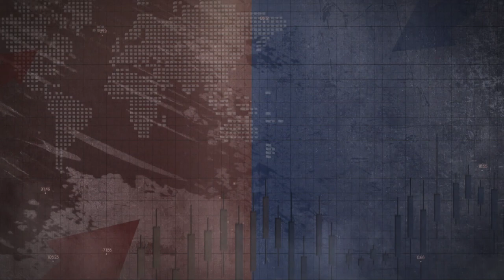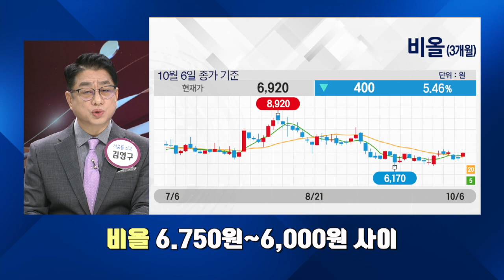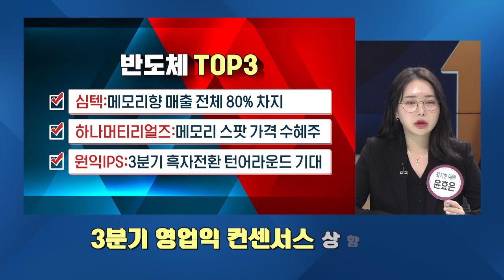🤜미용 3인방 vs [반도체] 심텍🤛 약세장 속 군계일학 될 주식은?! /백발백중필살기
SBS Biz ▶백발백중 필살기◀

매주 금요일 밤 9시30분에 SBS Biz가 엄선한 전문가와 함께 성공투자하세요!